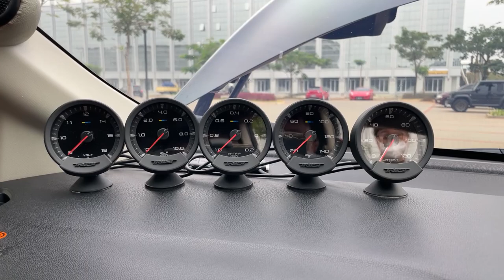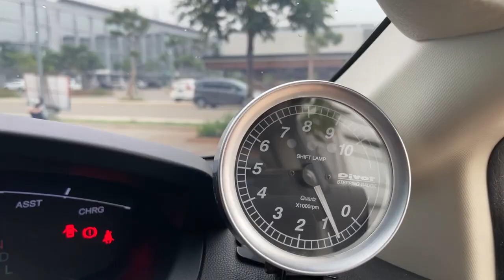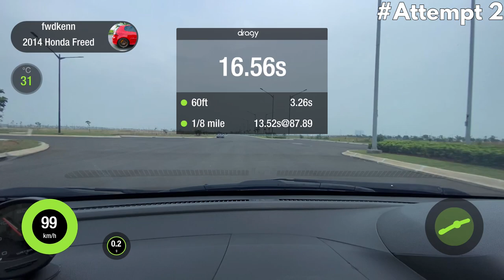MPV Sliding Door Kok Racing?! | Honda Freed Review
Selamat datang di youtube channel nya Drive Lounge!!!

Kalo Likes sama subs nya rame, yang pasti kami lebih semangat lagi buat konten buat kalian~!